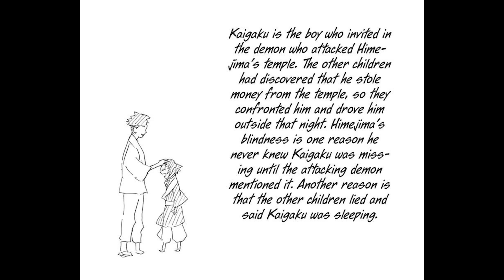ไคงาคุ ข้างขึ้นอันดับ 6 อดีตผู้สืบทอดเสาหลักคำรณ (ดาบพิฆาตอสูร)